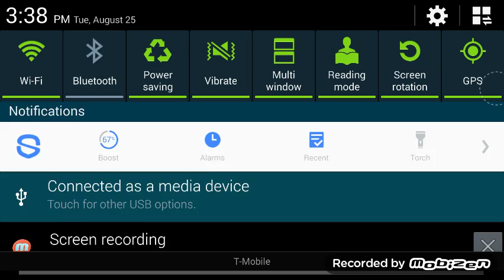Th 4 base build